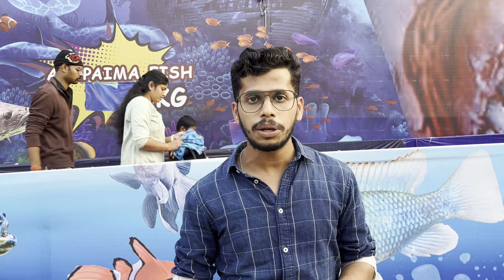पुण्यातील सर्वात मोठे अंडरवॉटर फिश टनल |Underwater Fish Tunnel Pune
Underwater Fish Tunnel Expo, Pune
Addres - Golibar Maidan, Pune

करा तुमचोच माणुस आसय .